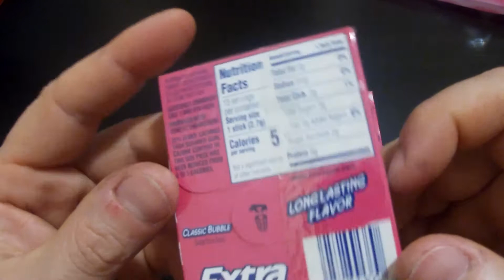WRIGLEY'S EXTRA LONG LASTING FLAVOR CLASSIC BUBBLE